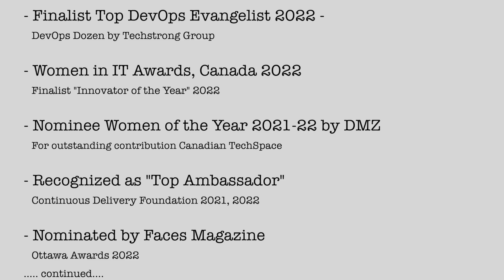Breaking Barriers: Women in DevOps - Garima Bajpai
Welcome to our ongoing series on Women in DevOps.

In this series, we'll be highlighting the stories and experiences of some of the most accomplished women in the field of DevOps.

Today's guest is Garima Bajpai, who is a thought leader on DevOps & Cloud technologies.
She is the founder of DevOps Community of practice, Canada, which was recognized as the Best DevOps Community at DOIS Summit 2021.
She is the Chair for the ambassador program for Continuous Delivery Foundation.
She is a published author,  a course creator and instructor for various DevOps courses from leading certification bodies.

Timestamps:
00:00   -  About Garima
05:53.  -  Are women inherently more suitable for DevOps roles?
07:18.  - What is a Community of Practice (CoP)? What does Canada DevOps CoP do?
11:30   - Q. Beyond the traditional DevOps Engineer, architect etc, do you see any new roles in this area?
13:49.  - What's your take on people on the Infra or Operations side? Is there an opportunity for them to pivot their careers?
16:24.  - Q. In a transformation program, there is usually a big mass of skeptical people... what's your approach to tackle them?
18:48.  - Q. Any advice for people running DevOps transformation? OR For people undergoing a transformation?
19:39.  - Q. Almost two decades in the industry... a decade+ in DevOps, any regrets?